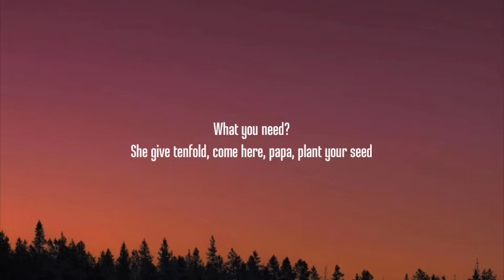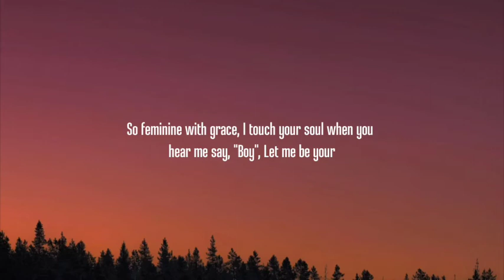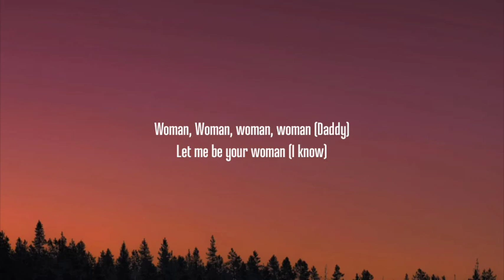Doja Cat - Woman (Lyrics)